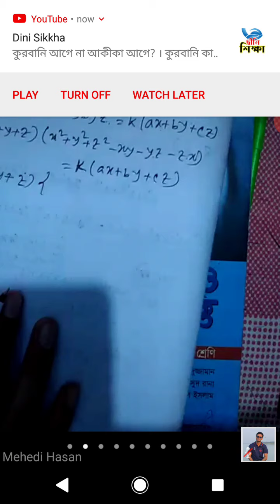class 9-10: Higher math chapter 2 3rd class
This is a zoom recorded video for the student of DAFFODIL Academic Coaching, Barisal.